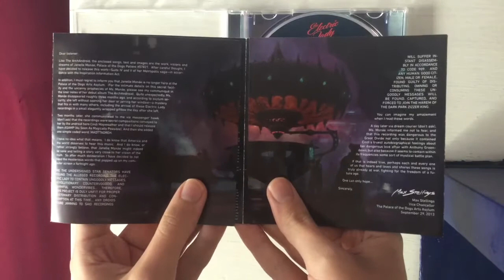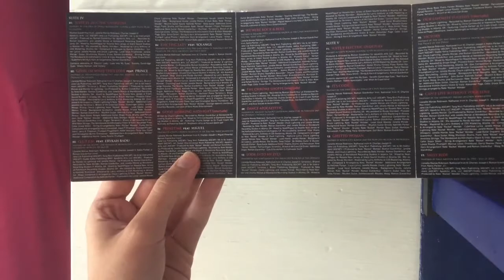Janelle Monáe - The Electric Lady (CD Unboxing)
Her follow-up looks almost the same as The ArchAndroid with the exact same type of booklet. Never mind me that; it has completely different tracks and is a perfect second studio album for a artist to have, released three years later in 2013.